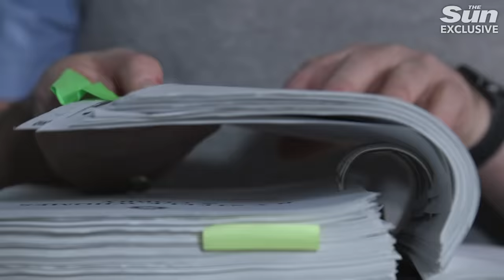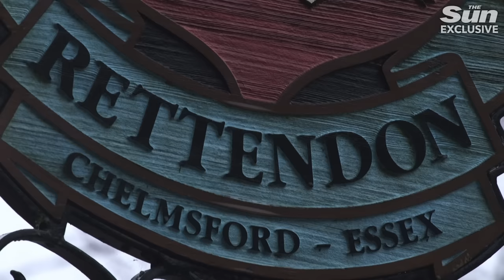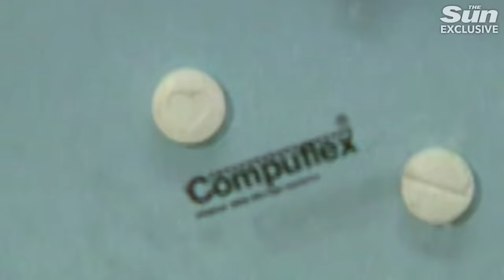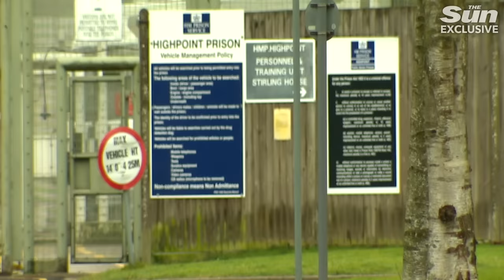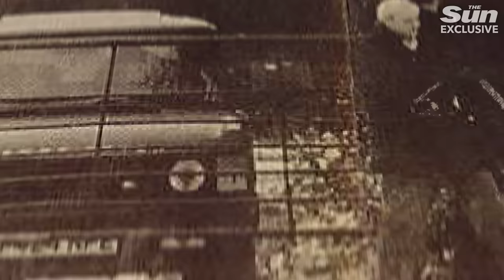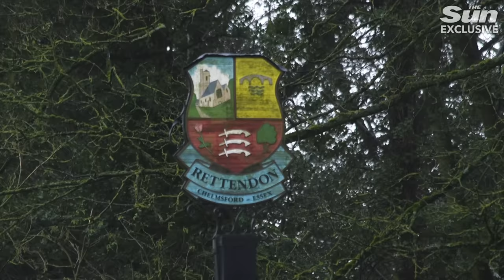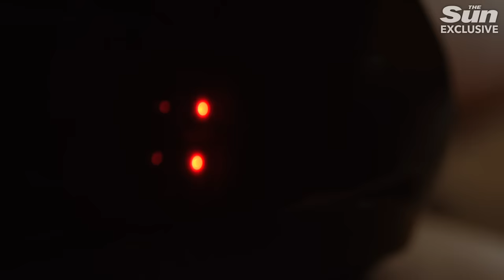Are the 'Essex Boys killers' innocent?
On a December morning in 1995 two Essex farmers stumbled upon the aftermath of the most infamous gangland hit since the Krays.

Inside a blue Range Rover were the blood-soaked bodies of violent drug dealers Tony Tucker, Pat Tate and Craig Rolfe. All three had been blasted in the head with a pump action shotgun.

In 1998 Jack Whomes and Michael Steele were sentenced for life for what became known as The Essex Boys murders.

Both have always insisted they’re innocent.

And now, as Whomes is finally released from prison, their claims are backed by two former senior detectives.